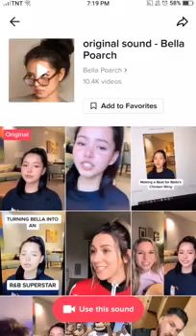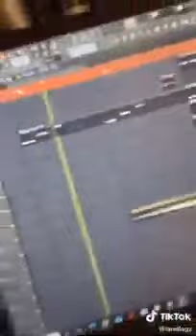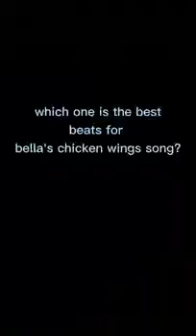BELLA POARCH SINGING CHIKEN WING WITH BEAT!